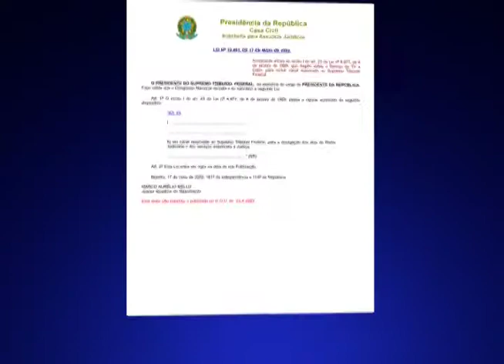Justiça para Todos - Programa nª 766 - 15 anos Justiça para Todos (1ª bloco)